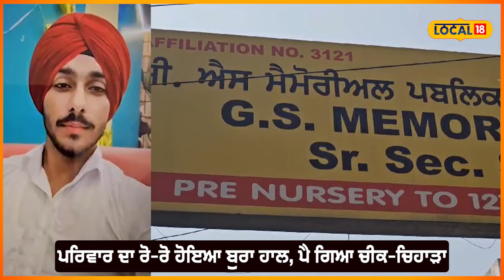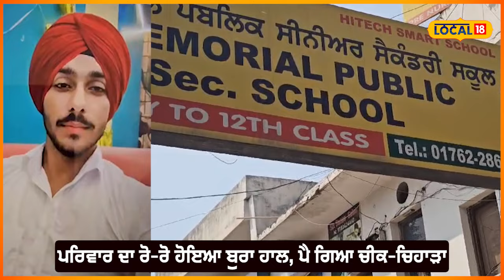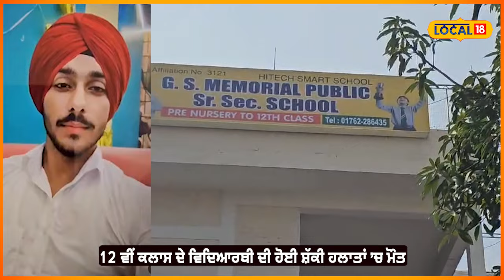ਸ਼ੱਕੀ ਹਲਾਤਾਂ ’ਚ ਵਿਦਿਆਰਥੀ ਦੀ ਮੌਤ, ਸਕੂਲ ’ਚ ਮਾਸਟਰ ਨੇ ਜ਼ਬਤ ਕੀਤਾ ਸੀ ਮੋਬਾਈਲ... ਜਾਣੋ, ਪੂਰਾ ਮਾਮਲਾ